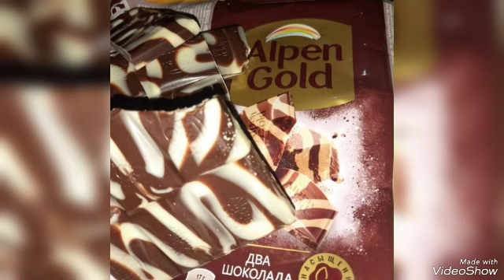Imaginary Fancy Relaxation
Imaginary fancy